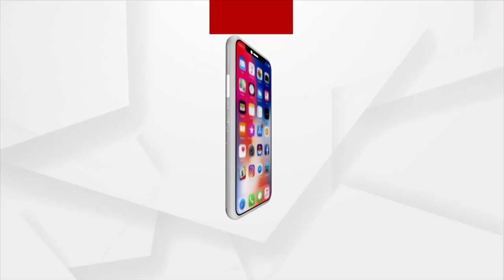ଗାଁ ରେ ମୁଖ୍ୟ ଅସୁବିଧା ସେଠି ଟେଷ୍ଟିଙ୍ଗ ସୁବିଧା ନାହିଁ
ଗାଁ ରେ ମୁଖ୍ୟ ଅସୁବିଧା ସେଠି ଟେଷ୍ଟିଙ୍ଗ ସୁବିଧା ନାହିଁ...ଯାହା ବି ହେଉଛି ଅଣ୍ଟିଜେନ ହେଉଛି...ତଥାପି 42 ରୁ 50 ପ୍ରତିସତ ପଜିଟିଭ ଆସୁଛି...ଏଥିରୁ ସ୍ପଷ୍ଟ ଗାଁରେ ସଂକ୍ରମଣ ବଢୁଛି...ଏନେଇ ଡାକ୍ତର ନିରୋଜ ମିଶ୍ର ସୂଚନା ଦେଇଛନ୍ତି...